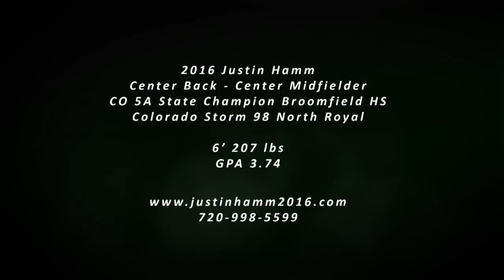2016 Center Defender Justin Hamm, Jr Highlight Video